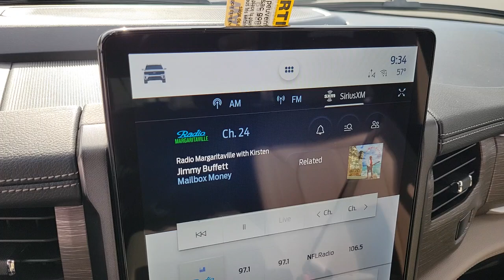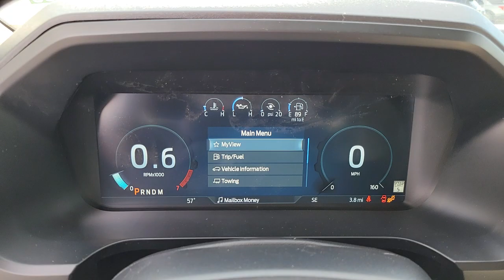2023 FORD EXPEDITION Las Vegas, Henderson, Boulder City, Willow Branch, Nelson, NV 23T0388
Red Metallic New 2023 FORD EXPEDITION LIMITED available in Las Vegas, Nevada at Gaudin Ford. Servicing the Henderson, Boulder City, Willow Branch, Nelson, NV area.

Gaudin Ford
6625 West Roy Horn Way